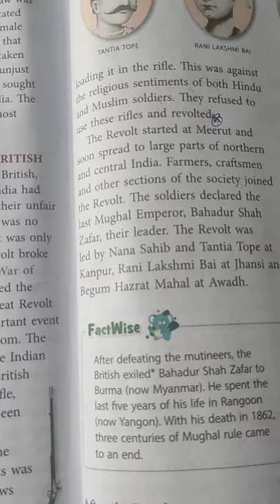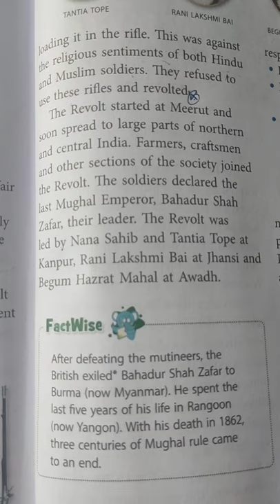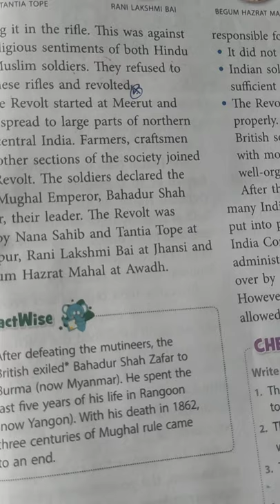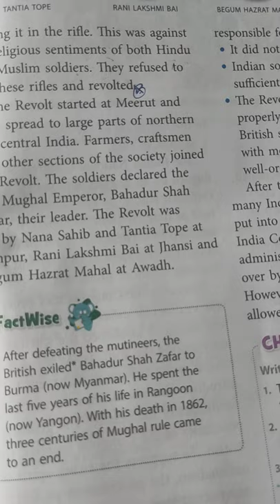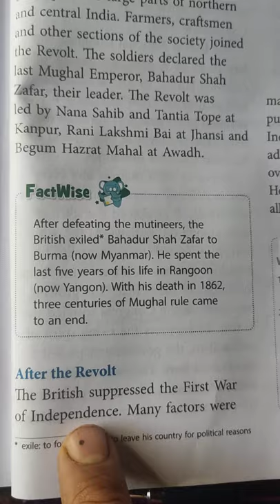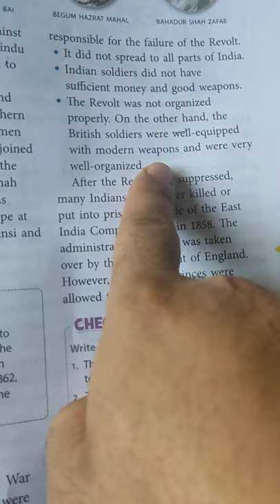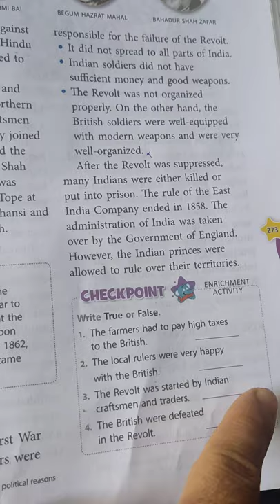class 5th subject s. s. t